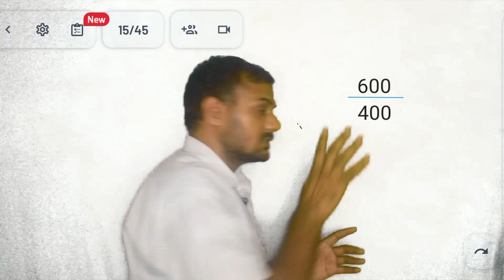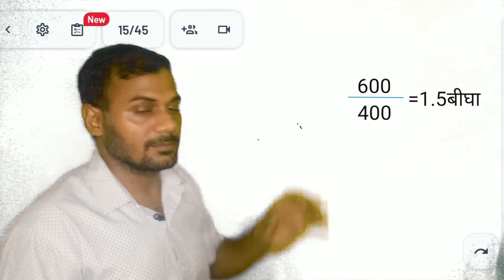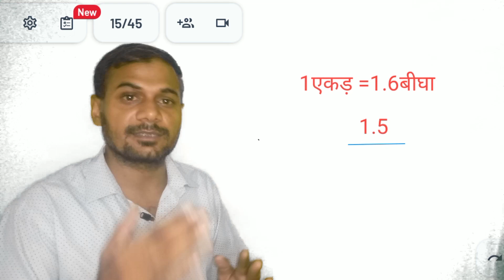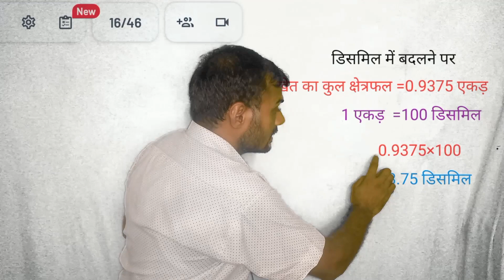लाठा से खेत नापना सीखें खेत का क्षेत्रफल बीघा एक डिसमिल में निकालना सीखें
about vedio-